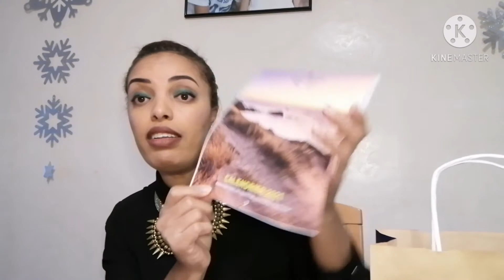HAUL MODE ET ACCESSOIRES 💃👗👠 👜(mango, stradivarius, YR, adopt)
N'oublie pas d'activer la petite cloche 🔔 pour ne rien louper 😉

Merci à tous pour votre bienveillance

Tu peux aussi nous suivre sur Instagram
nora_family59